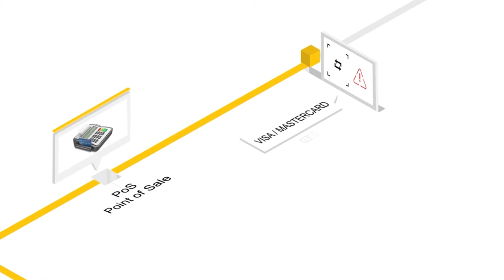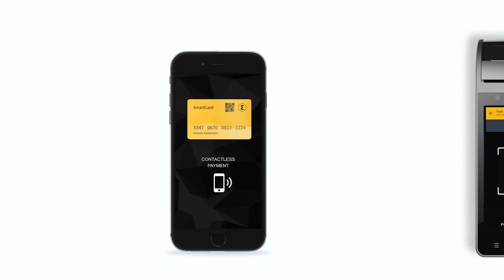Smartcash, o jeito mais simples de realizar pagamentos